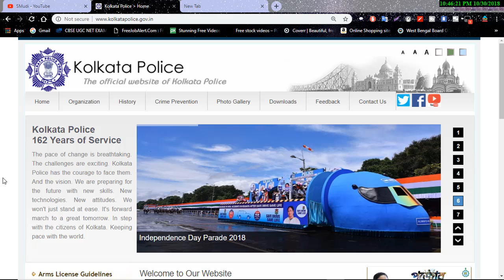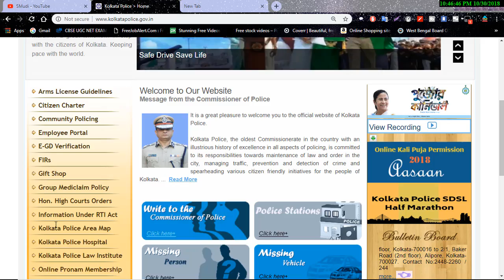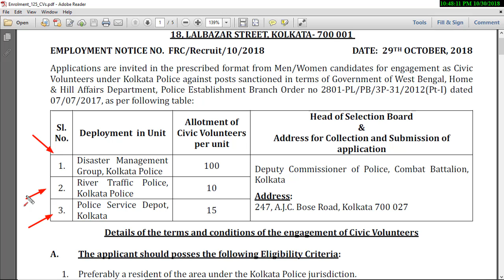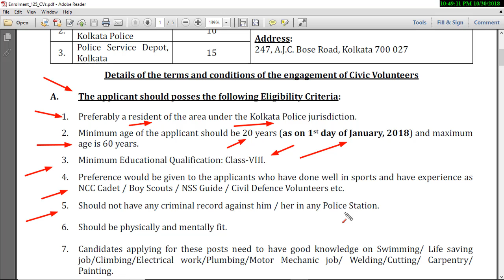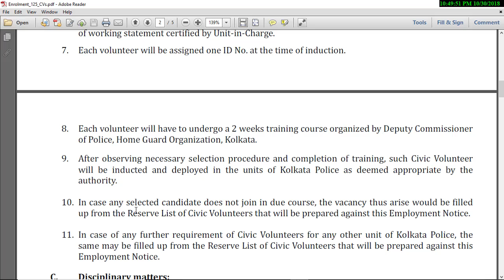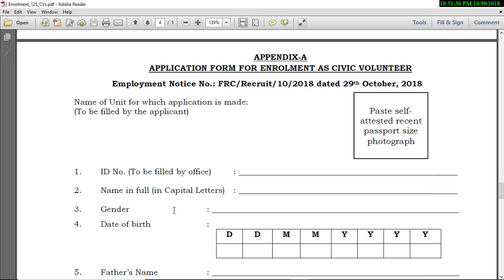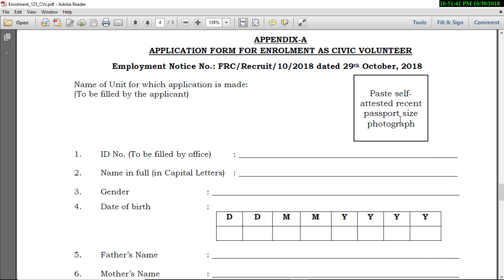Civic Volunteers || Eight Pass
NOTE : ALL THE IMAGES/PHOTOS SHOWN IN THIS VIDEO BELONGS TO THE RESPECTED OWNERS AND NOT ME.
Thank You for your kind attention !!